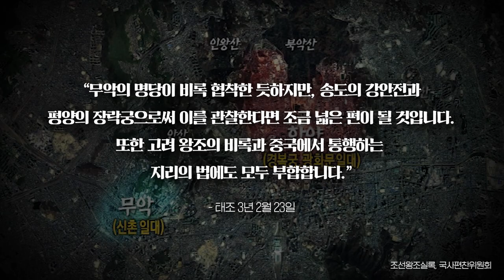[재상열전] 태종 이방원의 최애 신하, 하륜 | 용산에 운하를? | 지금껏 몰랐던 하륜의 진짜 이야기